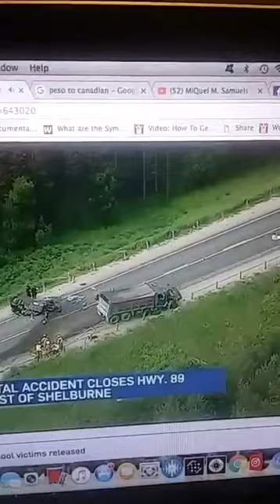LOUIS RANKIN CRASH